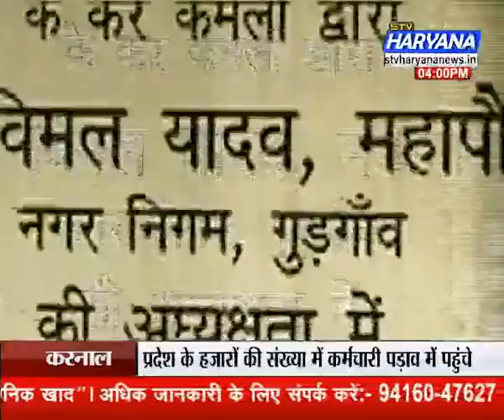StvHaryanaNews, कैसे है पार्षद साहब?(वार्ड-3) सड़क बना डंपिंग स्टेशन (22.7.2017)